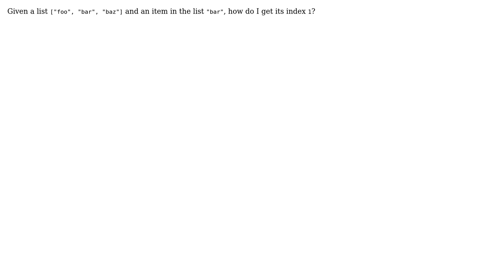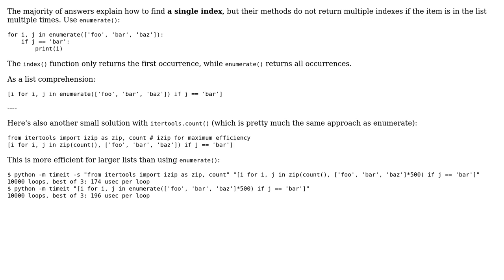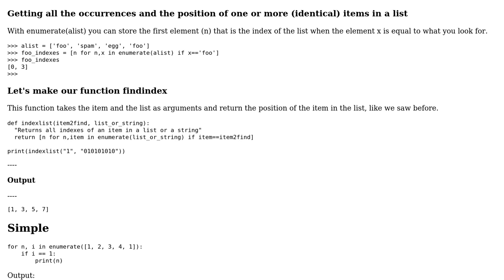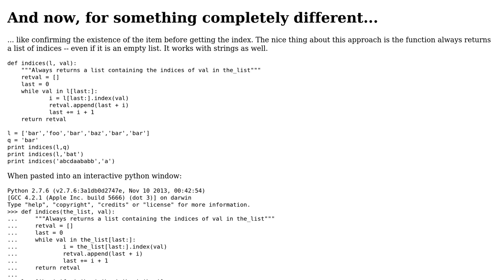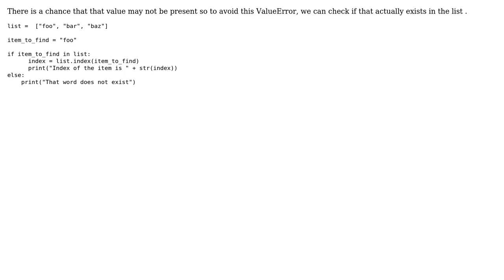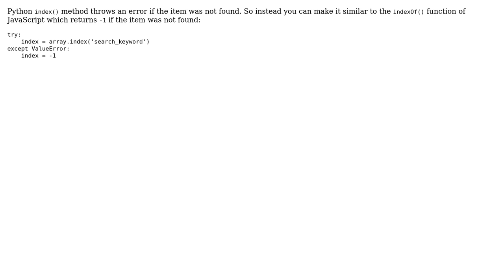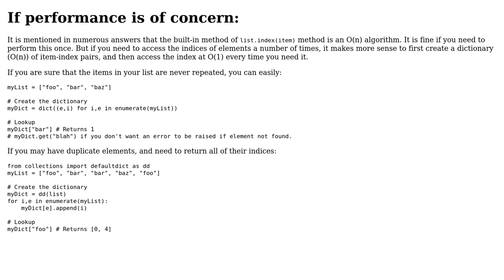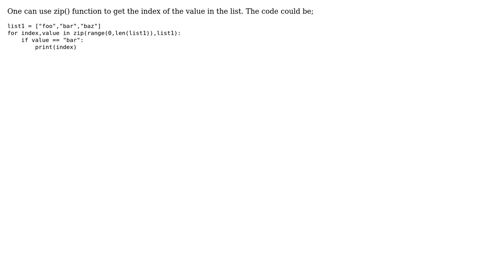Finding the index of an item in a list (41 Solutions!!)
Finding the index of an item in a list

With thanks & praise to God, and with thanks to the many people who have made this project possible! | Content (except music & images) licensed under CC BY-SA | Music | Images & others | With thanks to user Vlad Bezden user user3670684 user TerryA user tanzil user Siddharth Satpathy user savinson user sargupta user sahasrara62 user Russia Must Remove Putin user rbrisuda user PythonProgrammi user pylang user MrWonderful user mpoletto user MD SHAYON user Mathitis2Software user LunaticXXD10 user Kofi user kiriloff user Ketan user jihed gasmi user illuminato user HongboZhu user Hamed Baatour user Graham Giller user Giacomo Casadei user Franz Kurt user FMc user FatihAkici user Eugene M user dylankb user Deepeshkumar user davidavr user Coder123 user Caveman user bvanlew user Badri Paudel user Arnaldo P. Figueira Figueira user Ankit Gupta user Alex Coventry user Abiodun Mustapha user Abdul Niyas P M and the Stack Exchange Network Trademarks are property of their respective owners. You are responsible for your own actions.